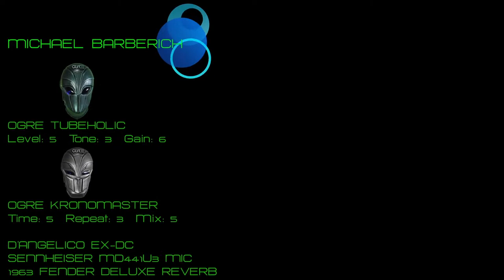Ogre Guitar Pedals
Ogre Tubeholic, Ogre Thunderclap, Ogre KronoMaster.